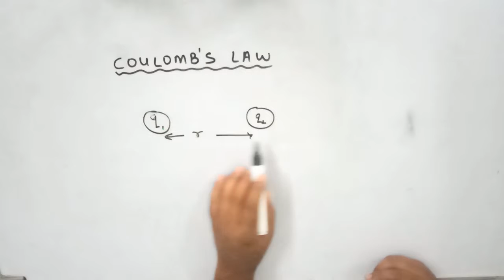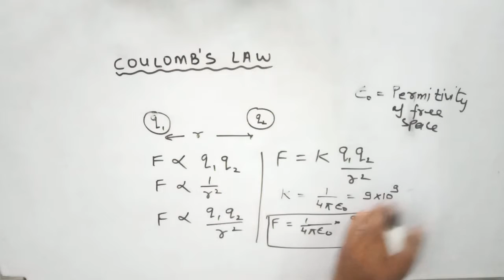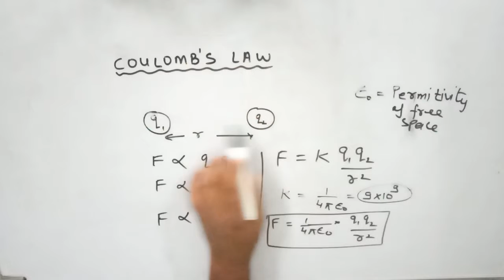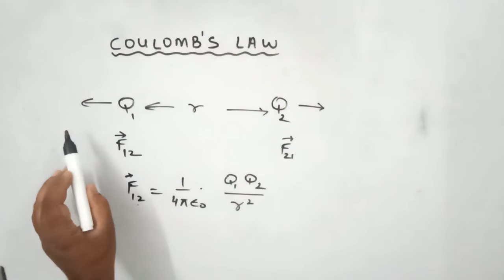3.ELECTROSTATICS | CLASS 12 | Coulomb's Law